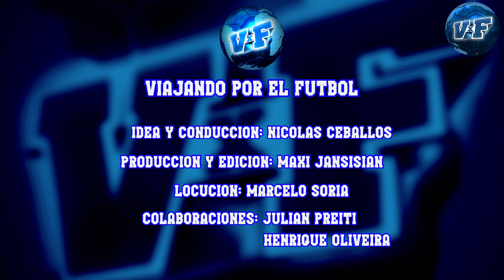🛑TODOS LOS GOLES SUDAMERICAN0 SUB20 FEMENINO + 2° FECHA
🏆ENTRÁ Y MIRÁ los goles de los cuatros partidos. Debut de uruguay y colombia.

Conducción: Nicolás Ceballos @Ceboceballos
Producción: Maxi Jansi @maxijansi7
Locución: Marcelo Soria @marcelosorialocutor